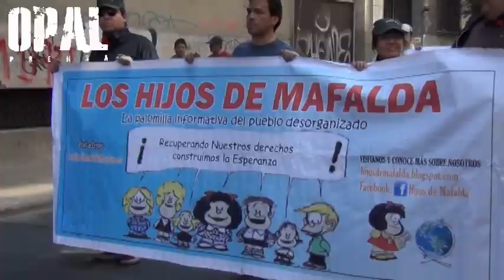CHILE: EXIGEN EL FIN DE LAS AFP, SISTEMA DE PENSIONES IMPUESTO POR LA DICTADURA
Esto no saldrá en TV. Comparte y difunde

Santiago de Chile, 05 de Octubre. Cientos de personas marcharon en protesta contra del sistema previsional Chileno actual (AFP), exigiendo la derogación del decreto de ley Nº 3500 que en 1981 las creó.  La convocatoria fue realizada por la Coordinadora Nacional de Trabajadores, la Confederación de Sindicatos Bancarios, la Federación Nacional de Trabajadores de la Salud, el Movimiento Ciudadano por una Pensión Digna y la Confech.

Chile padece un sistema de pensiones que es ilegal porque fue impuesto por la dictadura. También es ilegal porque establece una grave desigualdad entre las partes. En efecto, una de las partes [los trabajadores] está obligada a entregar su ahorro previsional a las AFP. La otra parte, en cambio, tiene libertad para cobrar lo que quiera. Y las AFP abusan de este derecho cobrando las comisiones más altas del mundo. Las AFP disfrutan además de otro privilegio [del latín "privi lege", ley privada, ley hecha para favorecer a unos pocos] aun más inaceptable: tienen derecho a administrar Fondos ajenos como si fueran propios, sin rendir cuentas y sin responder por las pérdidas. Estos Fondos les permiten además comprar voluntades y conseguir mejoras al marco legal que les entrega los privilegios. Es una vergüenza que después de 25 años la situación se mantenga y la "democracia" solo haya servido para hacerla más abusiva. Sobre cada uno de los presidentes y parlamentarios de esta "democracia" recae la vergüenza de no haber levantado una mano para poner fin a los inmensos abusos del sistema de AFP.